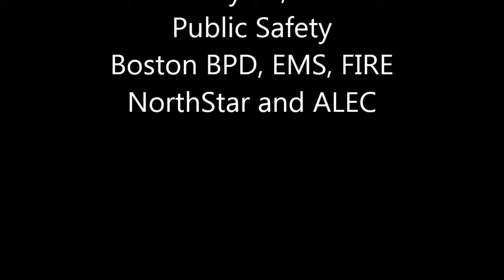BSP General Meeting Jan 24 2013 Public Safety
BostonSpedPac.org
General Meeting
January 24, 2013
Basic Rights
Public Safety
Boston Police, Fire, EMS